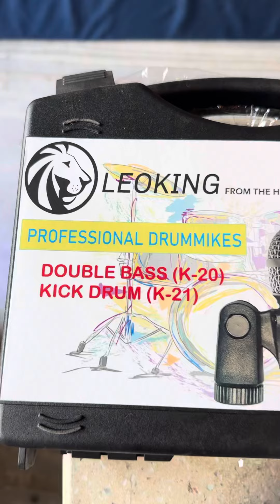Leoking Company 🚀All wired Microphones 🎤Available at best price 🤑💯Awesome quality 🔥leoking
Leoking 🚀Company
All models of wired Microphones 🔥💯
Unboxing ✍🏻
Available at best price 💯🤑💰
Superb quality 🎤

Address-Gaushala Road,Stno19,near civil hospital 🏥,Abohar (Punjab)